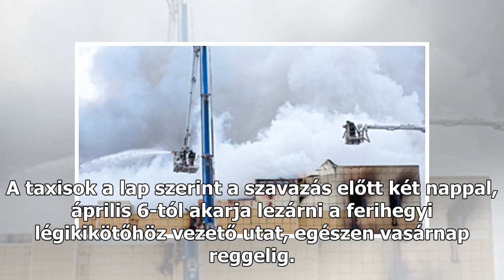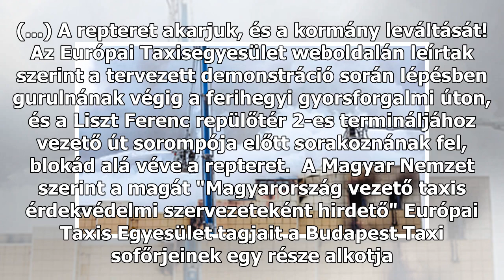Egy taxitársaság nevében hirdetnek blokádot Ferihegy ellen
A Magyar Nemzet egy köremail és egy honlap alapján írja, hogy az Európai Taxis Egyesület forgalomlassító demonstrációra és a Liszt Ferenc repülőtér blokádjára készül a választás hétvégéjén. A társaság elnöke szerint valaki visszaélt a nevükkel; az ügyben már feljelentést tettek. A parlamenti választ...